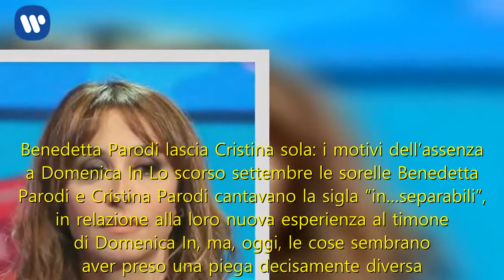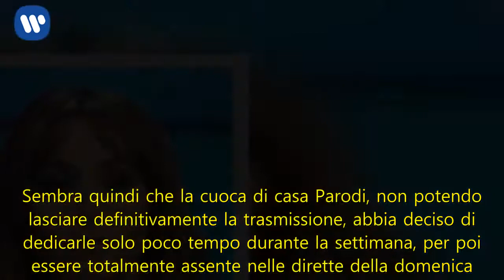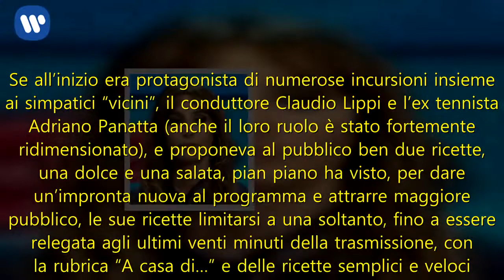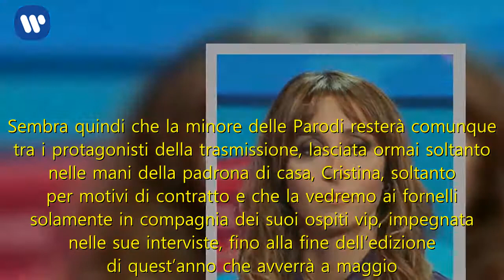Benedetta Parodi non più ‘live’ a Domenica In: perché?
Benedetta Parodi lascia Cristina sola: i motivi dell’assenza a Domenica In Lo scorso settembre le sorelle Benedetta Parodi e Cristina Parodi cantavano la sigla “in…separabili”, in relazione alla loro nuova esperienza al timone di Domenica In, ma, oggi, le cose sembrano aver preso una piega decisamente diversa. Si è parlato per giorni dell’addio definitivo di Benedetta alla trasmissione domenicale, salvo poi veder verificarsi il contrario per motivi di contratto. Tuttavia, la minore delle sorelle Parodi, da ben due settimane non è più in diretta a proporre le sue ricette al pubblico a casa, ma è presente soltanto per la rubrica “A casa di…” registrata durante la settimana. Domenica scorsa, infatti, Benedetta è stata a casa della conduttrice Enrica Bonaccorti, che ha ripercorso con lei le tappe della sua lunga carriera, mentre oggi ha proposto un’intervista ai fornelli alla showgirl Brigitta Boccoli, che ha esordito in televisione giovanissima per alcune pubblicità, fino a continuare seguendo le orme della sorella maggiore. Sembra quindi che la cuoca di casa Parodi, non potendo lasciare definitivamente la trasmissione, abbia deciso di dedicarle solo poco tempo durante la settimana, per poi essere totalmente assente nelle dirette della domenica.   Domenica In: come mai Benedetta Parodi non è più in diretta?  La conduttrice Benedetta Parodi ha visto il suo ruolo a Domenica in, al fianco della sorella maggiore Cristina, sempre più ridimensionarsi con il tempo. Se all’inizio era protagonista di numerose incursioni insieme ai simpatici “vicini”, il conduttore Claudio Lippi e l’ex tennista Adriano Panatta (anche il loro ruolo è stato fortemente ridimensionato), e proponeva al pubblico ben due ricette, una dolce e una salata, pian piano ha visto, per dare un’impronta nuova al programma e attrarre maggiore pubblico, le sue ricette limitarsi a una soltanto, fino a essere relegata agli ultimi venti minuti della trasmissione, con la rubrica “A casa di…” e delle ricette semplici e veloci. Tuttavia, ciò che ha colpito i suoi fan, è che da ormai due settimane Benedetta non è più presente in collegamento in studio durante la diretta della domenica, ma è soltanto protagonista di servizi registrati in precedenza. Sembra quindi che la minore delle Parodi resterà comunque tra i protagonisti della trasmissione, lasciata ormai soltanto nelle mani della padrona di casa, Cristina, soltanto per motivi di contratto e che la vedremo ai fornelli solamente in compagnia dei suoi ospiti vip, impegnata nelle sue interviste, fino alla fine dell’edizione di quest’anno che avverrà a maggio.